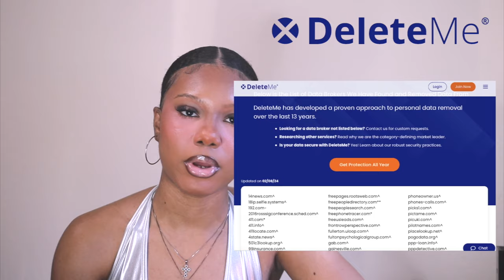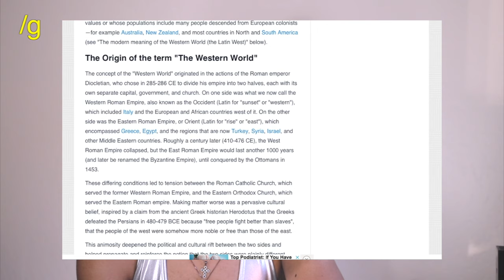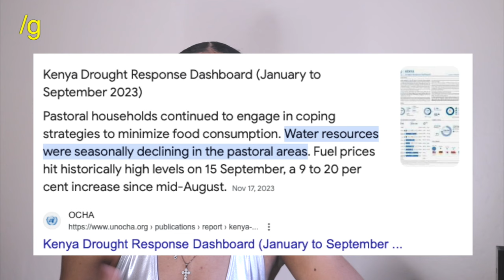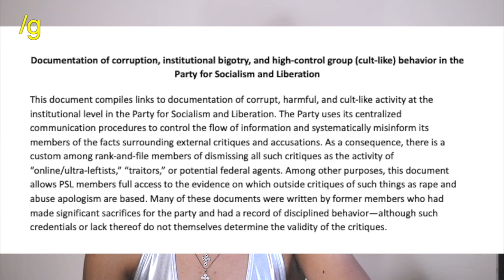Does Socialism Work? [Last Video]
Tone indicators in the corner for those who are not neurotypical or are neurodivergent: (G)enuine, (J)oking, (H)alf (J)oking, (S)arcasm, (Se(r)iou(s)

TIME STAMPS
Intro - 0:00
Reason One - 5:05
Break for Medicaid - 12:48
Reason 2 - 16:11
Reason 3 - 23:03
Final Thoughts - 23:49

RESOURCE AND REFERENCE LINKS

If you enjoy my work and would like to support here are ways:

Where else you can find me:
I am CLOSED to sponsorships, podcast interviews, and surveys for studies

Camera: Canon 80d with a Sigma lens 18-35mm
Mic: Lav Mic and Tascam Mic
Lighting: Diva Ring or natural lighting
Editing: Final Cut Pro
*Buy the educational pack for a $100 discount. They do not ask for email proof.

BIO
My name is Fab and create public education videos in a way the does not point fingers at the individuals. I try to explain the systemic issues like capitalism, imperialism, and anti-Blackness. Hopefully raising awareness will lead to collective knowledge in order to dismantle these systems. It is important to do this using words and stories that are easy to understand because if we really want change, we cannot expect everyone tolerate jargon and overall boring teaching.

I enjoy creating community and providing content for those to discuss, find clarity, and enjoy can be difficult. I have been doing that in a haphazard way on YouTube. I will create content that speaks against anti-Blackness, Whorephobia, Fatphobia and more.